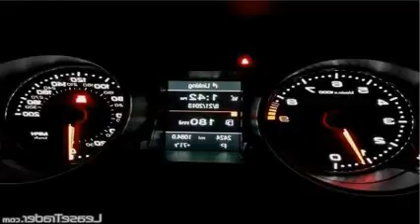audi rs5 2014 coupe 2